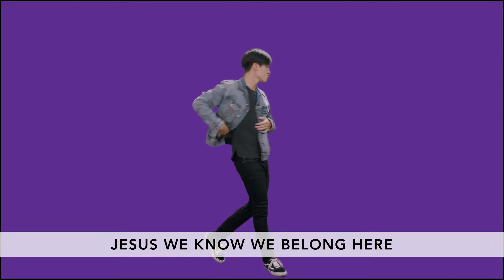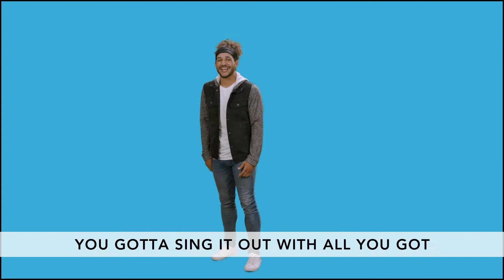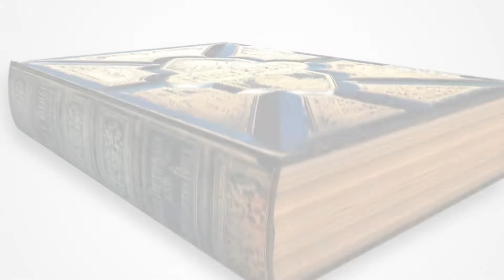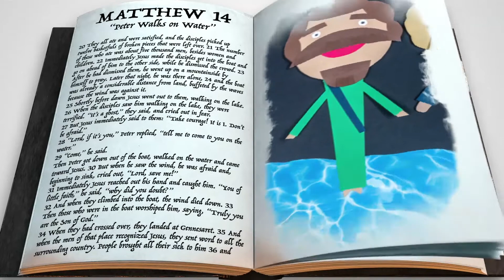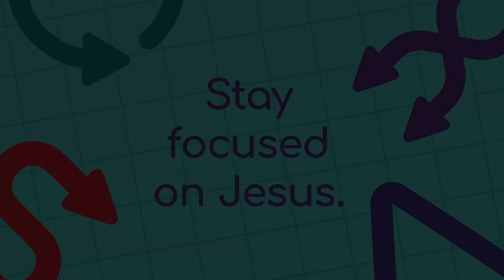K-5 Online Big Group July 10-11, 2021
Peter learns to stay focused on Jesus when things get tough.